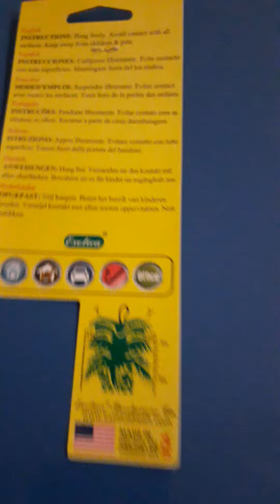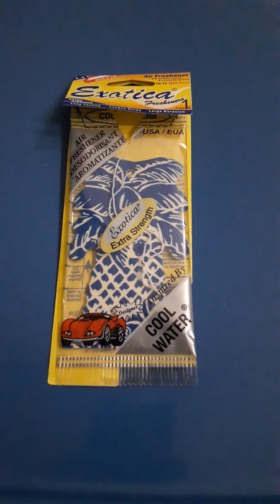Exotica review 4: Cool Water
Just a cheap clean fragrance. Not great, but not terrible either.